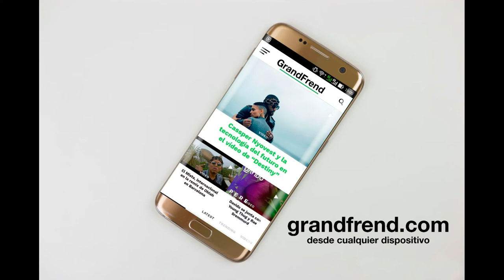De Santos - No Limit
De Santos interpretando "No limit", de "Long Weekend". 2021

¡2021 VIENE FUERTE!